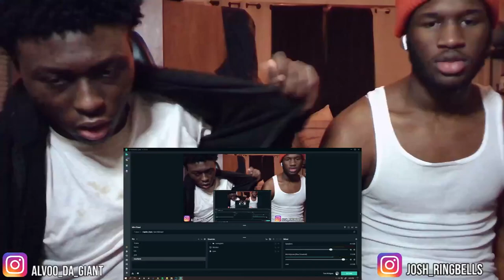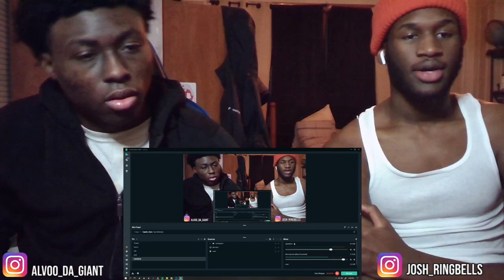YN JAY ASS 🤮🤢 YN Jay - American Dream (Official Video) REACTION